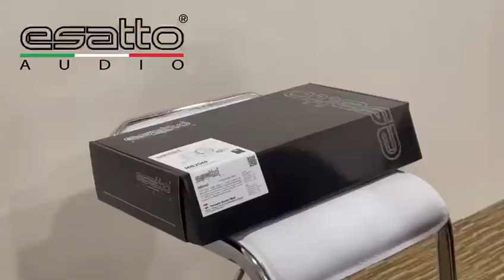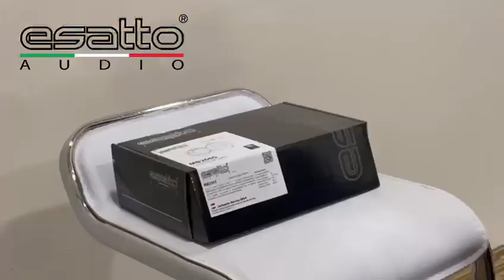Unbox! เครื่องเสียงตรงรุ่น Benz W206 new C-Class by Esatto แบรนด์ดังจาก Italy แท้ [ MIRAGE AUDIO ]